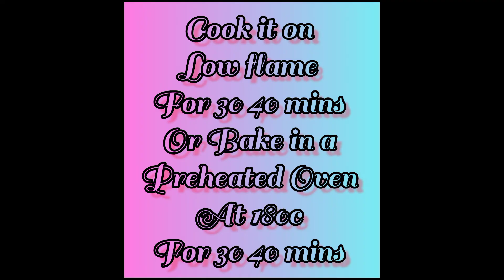Chocolate mirror glaze cake recipe by M&W delicious recipes 😋